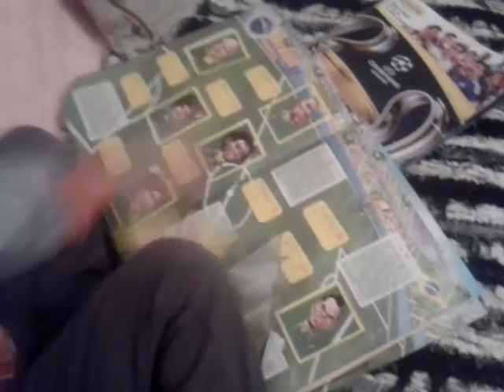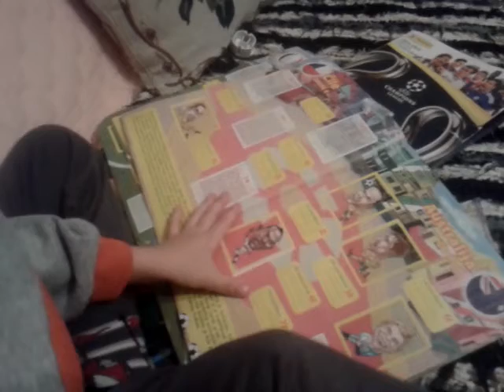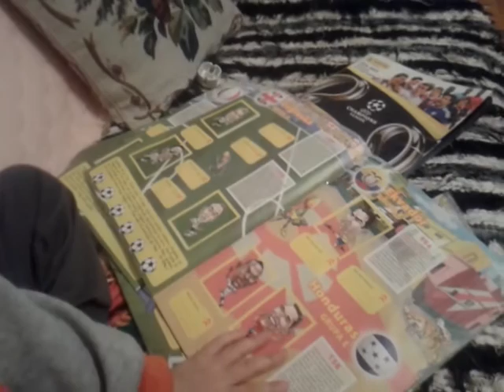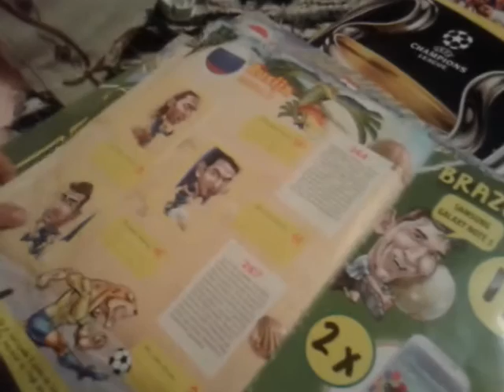Album brazuka - laza